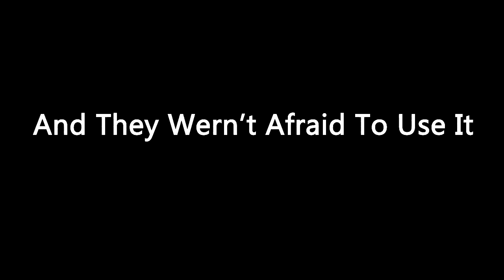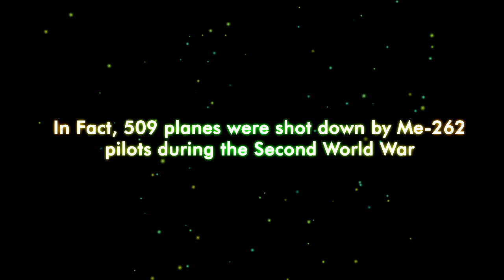Germany's Last Stand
It's Much better!  I Promise!

Anyway, this is my latest creation, which took me about a week and a half to make, and a lot of time and effort.